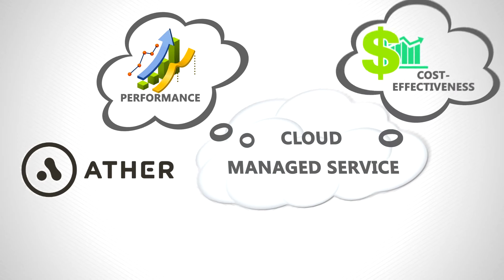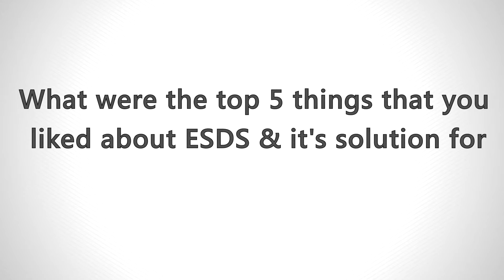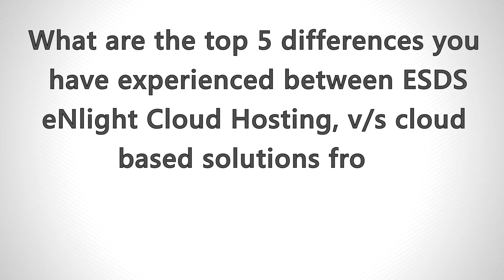Raman Pillai(CIO) shares why Ather Energy moved to eNlight Cloud from AWS for S/4 HANA Hosting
Ather Energy, a new generation startup coming up with its Electric Scooters in 2017 has moved its entire SAP HANA setup with ESDS. Ather Energy was earlier hosted with AWS and moved to eNlight Cloud from ESDS. Watch the Video to know why